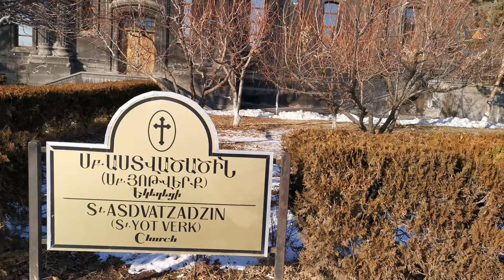Varzya y la casa de Stallin: Ruta de Georgia a Armenia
Mi nombre es Luis Tobajas, no soy arqueólogo, tampoco científico, sólo alguien que se hace preguntas y que viaja tras la búsqueda de respuestas. Desde que tengo uso de razón, el motor de mi alma han sido los viajes y el misterio. Hasta hoy, he tenido la fortuna de visitar más de 70 países.

Me considero un intrépido investigador y apasionado de la arqueología e historia. He impartido decenas de ponencias en distintas instituciones, como en el Ateneo Mercantil de Valencia, donde dirijo el ciclo “Grandes Enigmas de la Historia", así como en centros El Corte Inglés, Ibercaja, Asociación de Trotamundos Aragoneses, etc.

Los que me conocen podrían definirme como un contador de historias y nada hay que me apasione más. Actualmente colaboro con emisoras de radio como Onda Cero, Esradio, CV Radio Valencia o Intereconomía, divulgando sobre viajes y misterio. Además me hallo en pleno proceso de escritura de un libro sobre viajes y aventuras para la editorial "Vinatea"

Asimismo, gestiono un canal de Youtube sobre los grandes enigmas del mundo a través de mis viajes llamado “Desafío Viajero”.
Mi reto es el de acercar a las personas curiosas, culturas de todo el planeta, secretos e historias de la historia.